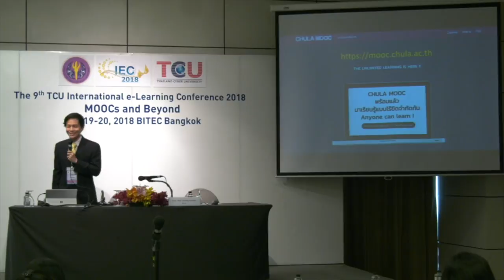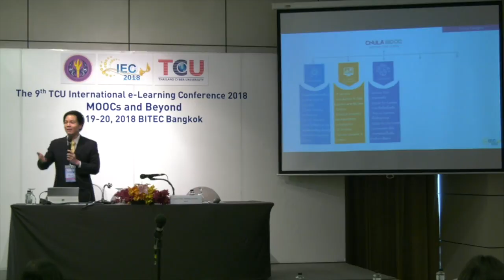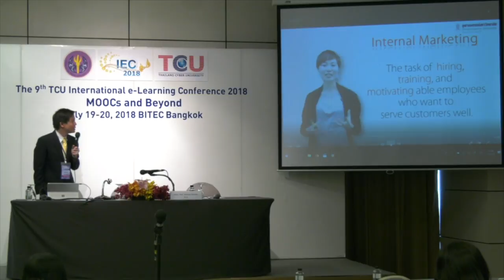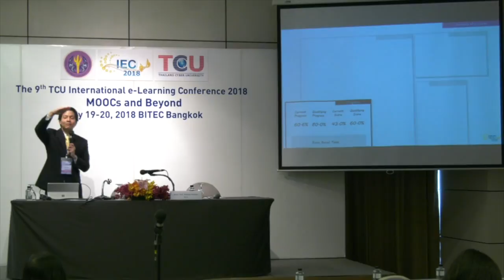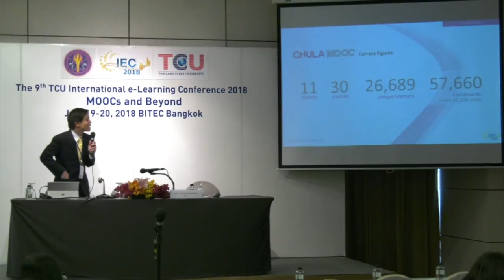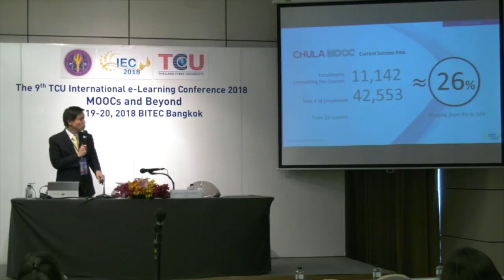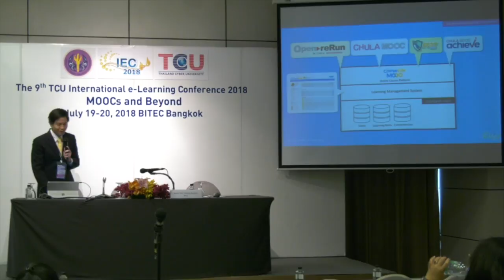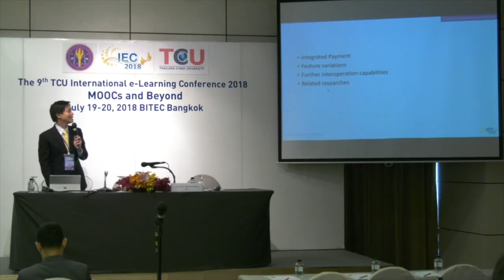MOOCs Showcase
http:// iec2018.thaicyberu.go.th

Associate Professor Atiwong Suchato, Ph.D.